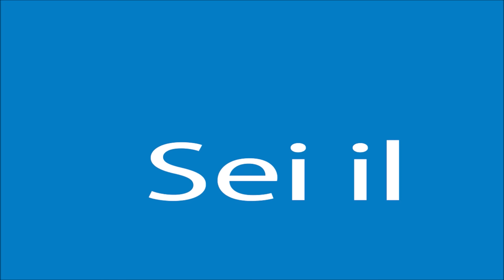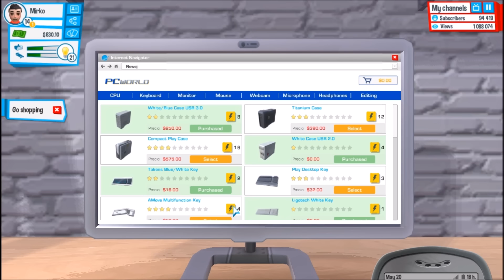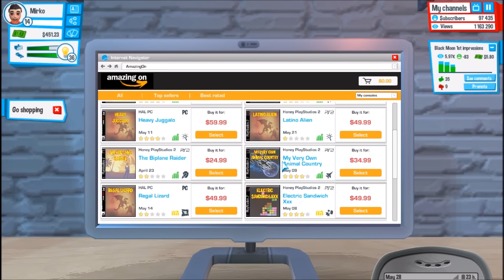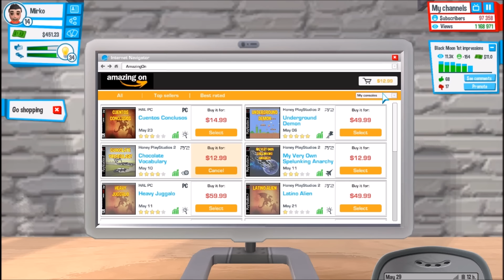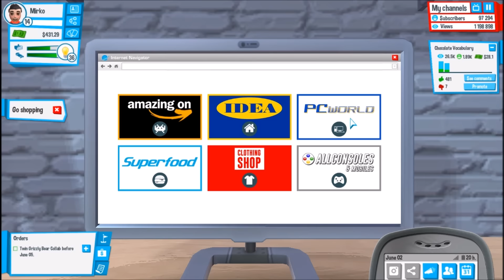Youtubers Life - #08 - Prime Console! - [HD - ITA]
* XBOX LIVE: GENERALE FALCO